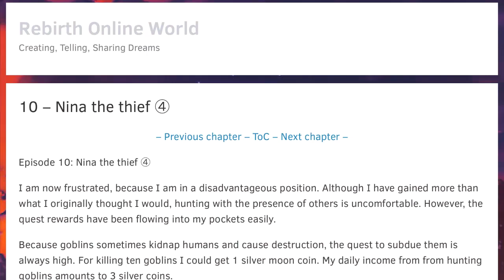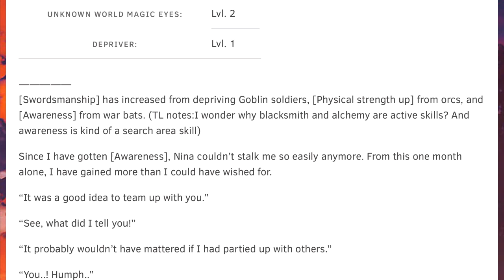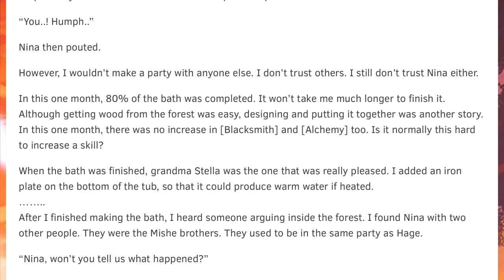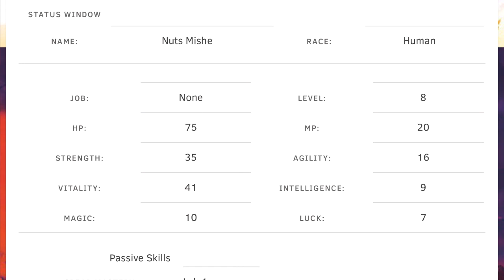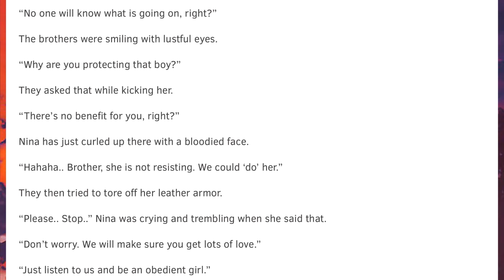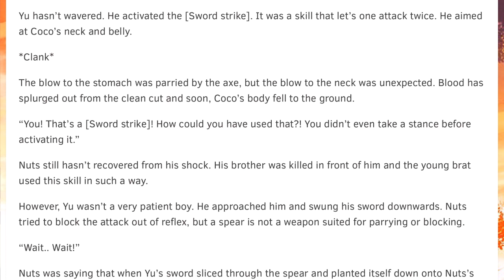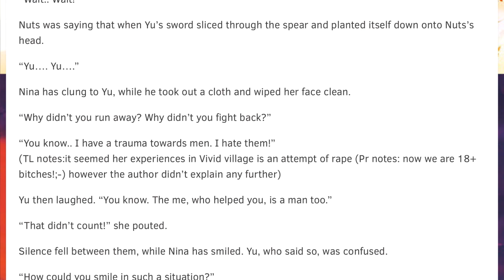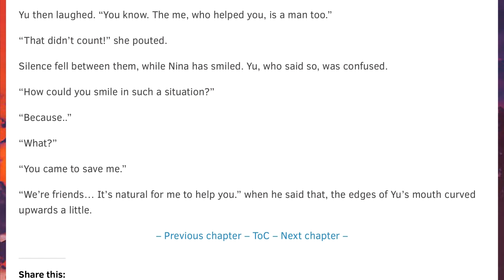To Deprive a Deprived Person Episode 10 Nina the thief ④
Novel: To Deprive a Deprived Person (奪う者　奪われる者)

Author: Mino